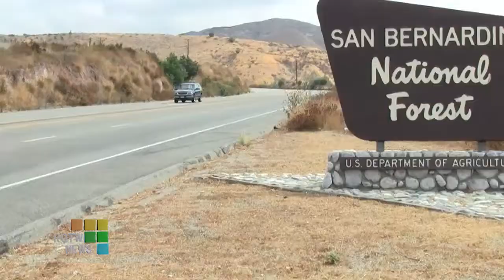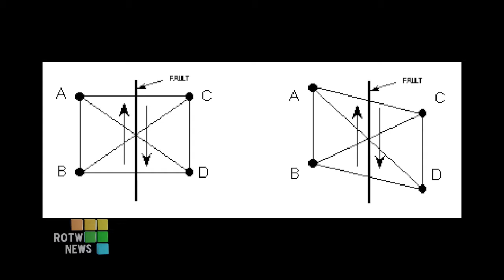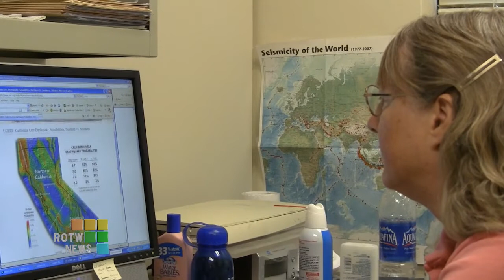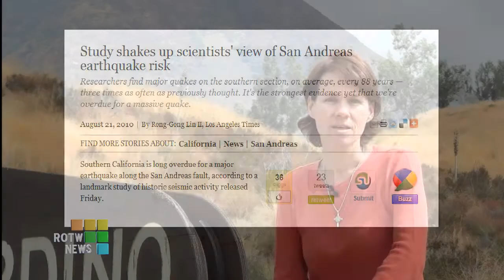Living With Faults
A three part report on the Earth Quake Faults in the San Bernardino mountain region of Southern California.